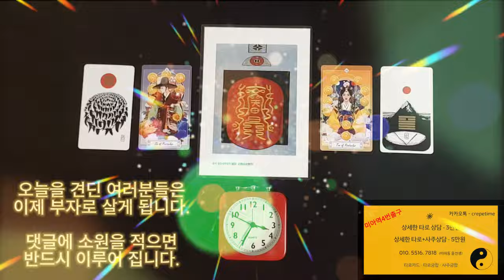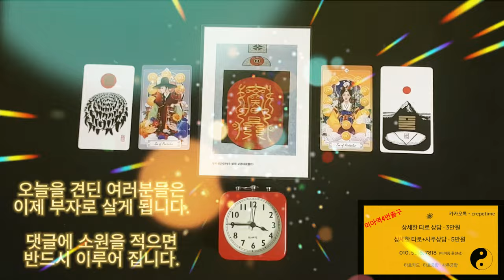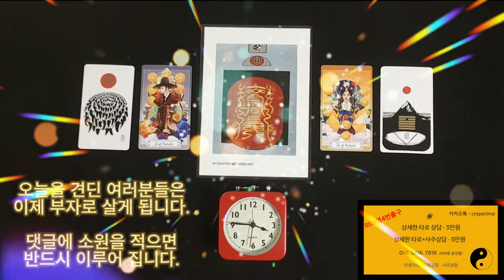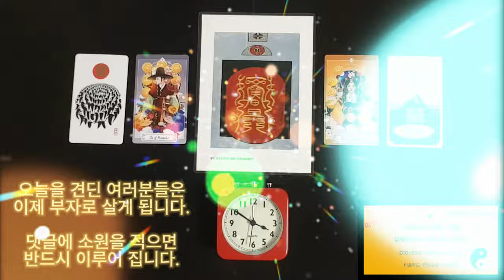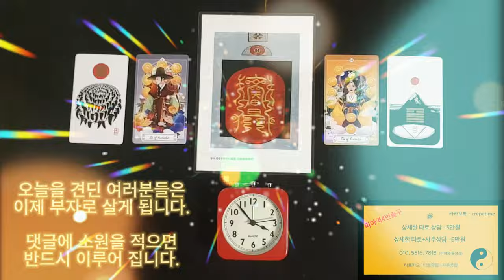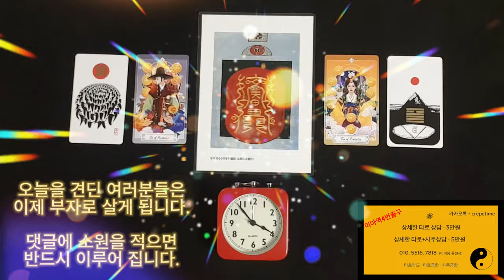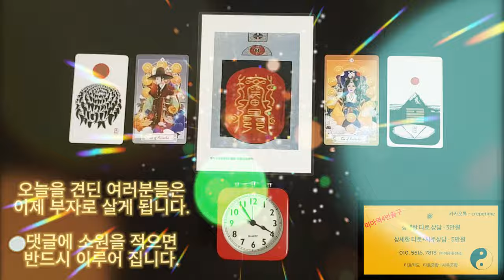돈이 들어오는 금전운 명상음악으로 끝판왕 부자 되세요 오늘을 훌륭하게 견뎌내신 여러분들은 이제 부자로 살게 됩니다.